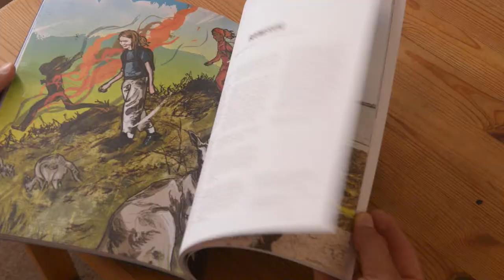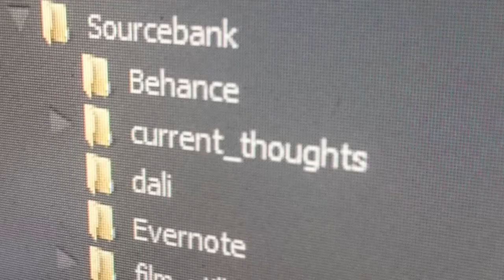Essential habit 2: Manage your influences.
This video is from a five part free course I put together a couple of years ago.  Here are 5 habits that will make a huge difference to your photography, no matter what level you’re currently working at.

This video is all about creating a rich creative environment, and managing your influences - the work that inspires you to go and create great photographs.

@photosmudger on social